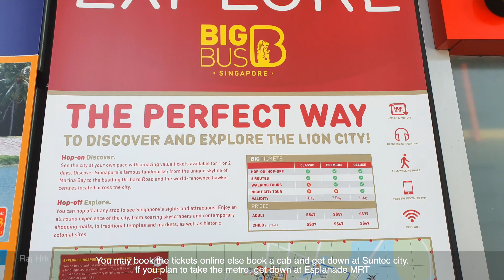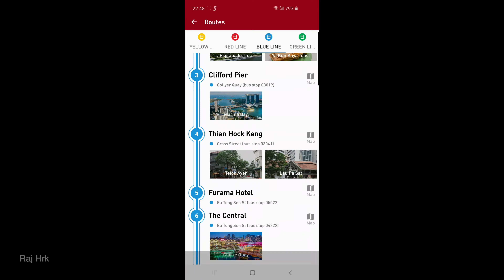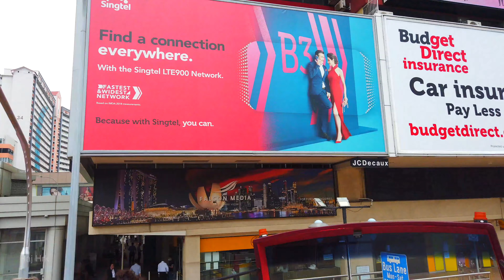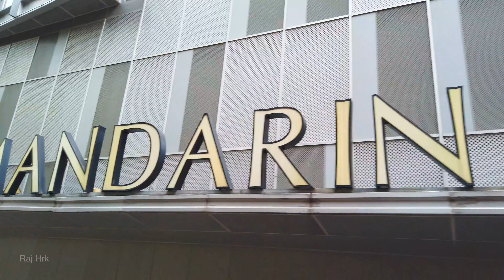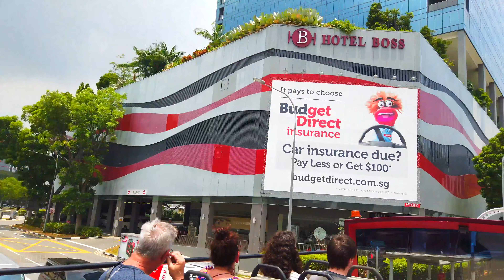SINGAPORE CITY TOUR | BIGBUS HOP ON HOP OFF | YELLOW BLUE & RED LINE | VOICE HINDI ESUBS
It is easy to enjoy Singapore with the City Sightseeing open-top touring system. The hop on and hop off system allows you to tour at your own leisurely pace.

Spot an interesting place or sight? Simply hop off and walk around and you can continue the tour later by hopping on the next bus.

With 1 bus arriving every 20 minutes, the City Sightseeing system links you to major sights, Singapore tourist top attractions and hotels which double as a transportation system and makes it easy and convenient for you to move around!

SHOT, EDITED & VOICEOVER BY RAJHRK

how to plan a trip to singapore
top places to visit in singapore
singapore trip